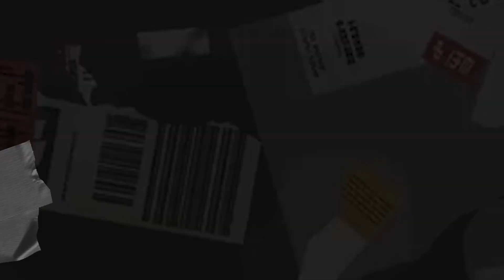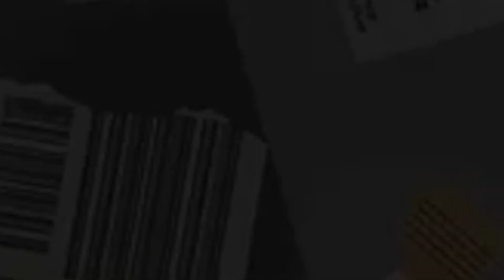【スプラトゥーン3】１週間の記録🐭(2023.2.2)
１か月半空きました！！モチベが！！
ホコの試合よくない

1/27～2/2に参加した
バンカラマッチ･Xマッチから

各ルール１試合ずつピックアップしてまとめました

00:00 記録
00:08 ガチエリア
02:31 ガチヤグラ
04:59 ガチホコ
10:36 ガチアサリ

▶ゆきちch‹配信はここでやっています›